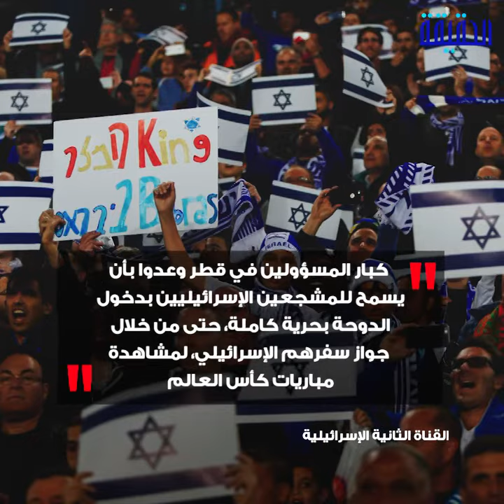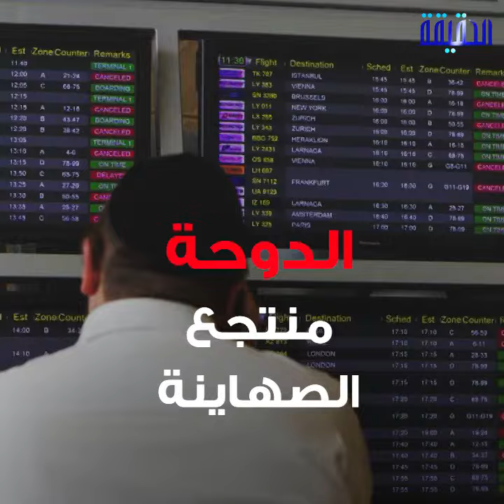الحقيقة | الدوحة تفتح أبوابها أمام الإسرائيلين في كأس العالم 2022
الإعلام الإسرائيلي يحتفل..
هنريكا زيمرمان دخل قطر بجواز سفره الإسرائيلي
ووعد قطري بفتح أبوابها أمام الجمهور الإسرائيلي في مونديال 2022

ــــــــــــــــــــــــــــــــــــــــــــــــــــــــــ
تابعنا على مواقع التواصل الإجتماعي: